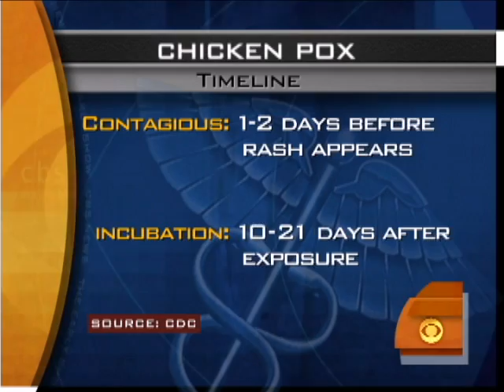Chickenpox Party Vs. Vaccine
Pediatrician Alanna Levine explains to Julie Chen the risks of exposing a child to chickenpox instead of opting for a vaccine.